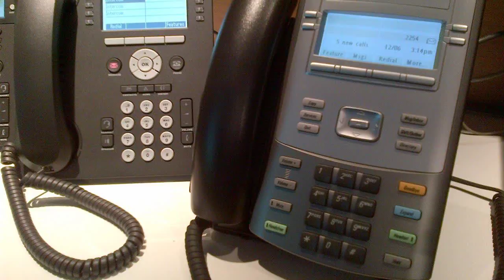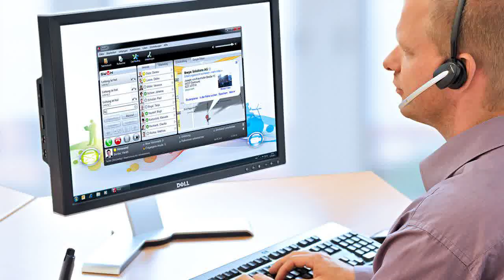voip headset best buy